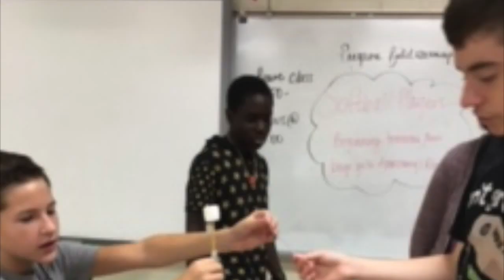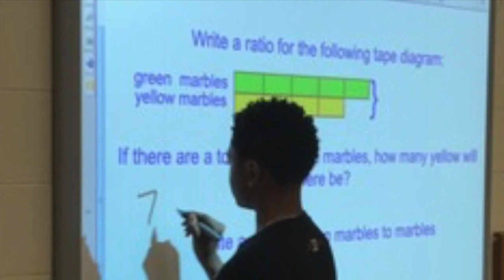Celebrating New Century Middle School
This video is about Celebrating New Century Middle School